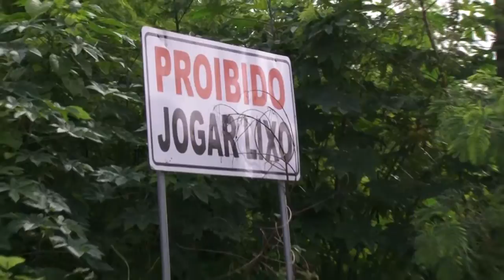MAA 24/03/2017| LIXO JARACATY STANDUP